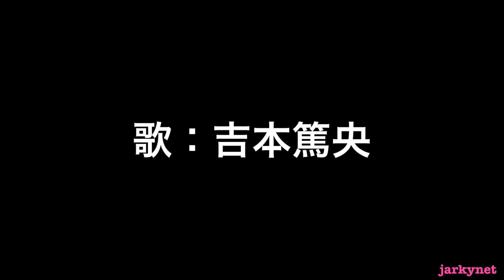【ツアー・オブ・ジャパン2018京都ステージ ダイジェスト】KOM 山岳賞ポイント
山岳賞は11分ごろからです。
でも最初から見てもらえたら嬉しいです。

ツアーオブジャパン2018

5月21日に京都府精華町・京田辺市で行われた
ツアーオブジャパン第２ステージ京都大会。

山岳賞のゴール地点である峠の模様です。

３時間を20分にしています。
BGMは吉本篤央さんの音楽を使わせていただきました。

山岳賞の順位を見るオフィシャルの方(真ん中あたりに写ってる人)自分のスマホで動画撮って順位を確認してました(^^;; かつラインより３メートルほど手前…
けっこうアバウトな大会なんですね。
ちなみに３周目の順位は間違えてしまったらしく、出場チームから問い合わせがあり訂正していました…
一応、世界大会なんですよね？
規制解除のアナウンスもなく、オフィシャルの人も、いつのまにか帰っていかれました。
地元の消防団の方々が大会を支えてガンバっているのに、
主催者側がお粗末で残念なイベントになってしまっています…